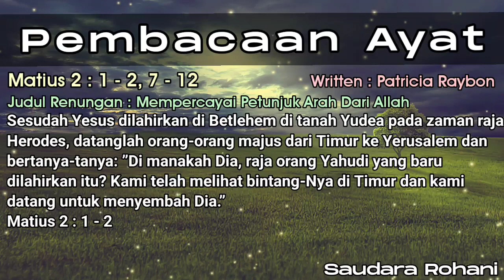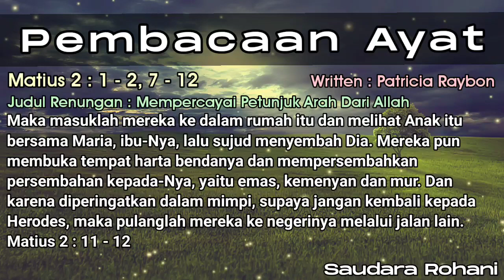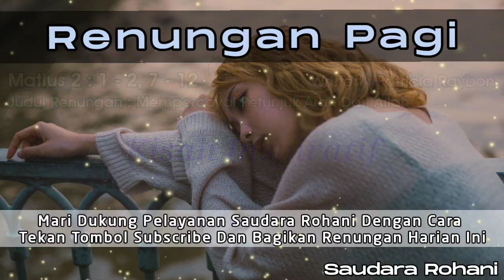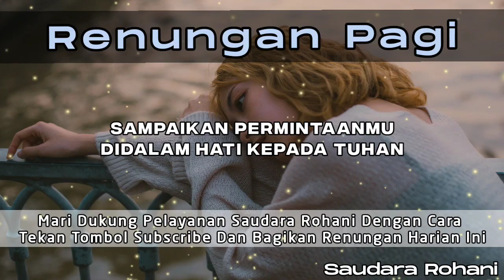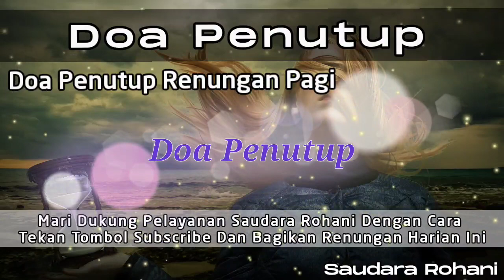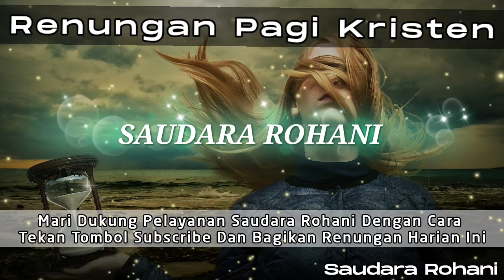Renungan Pagi Kristen - Doa Pagi - Suara Injil - Pohon Kehidupan Terbaru - Saat Teduh Pagi Terbaru